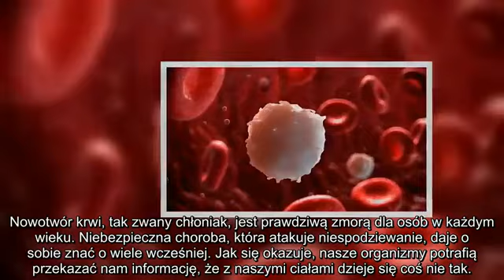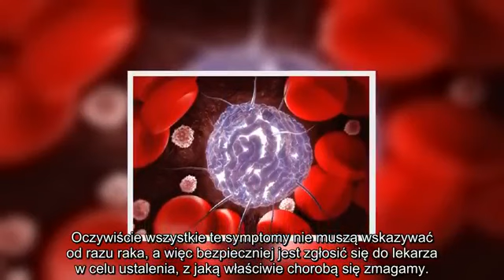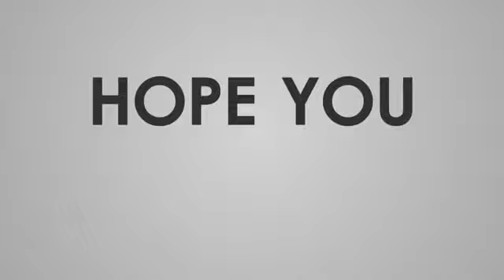✅ NIESTETY NOWOTWÓR KRWI ZACZYNA SIĘ NIEWINNIE ?